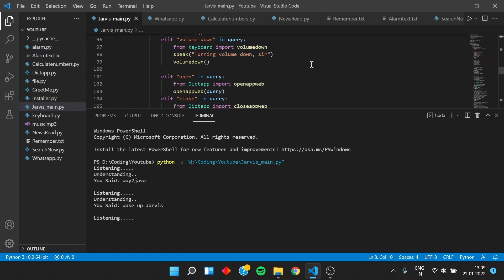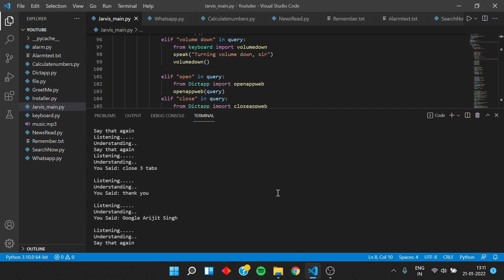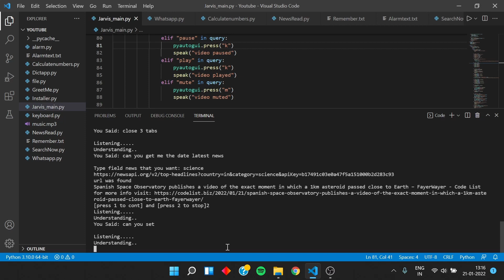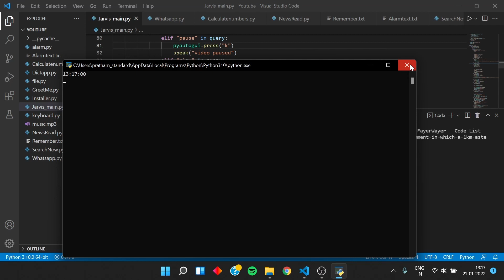MY JARVIS (Desktop Assistant) QUICK DEMO | How to make Jarvis in Python | Jarvis: The Trilogy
How to make Personal Desktop Voice Assistant (JARVIS) in python. This video is a Quick Demo of my Jarvis Series..
You can check out the full series on my jarvis playlist. Link given above..

ABOUT SCIENTIFICODER :-
Hi, I am Pratham and here at scientifcoder I will teach you programming in a very interesting and creative way so that you never ever get bored !
I post videos in Hinglish language which will help you to understand and be a better PROGRAMMER.
Also I will share some TIPS AND TRICKS which will help students from school, colleges and even people who want to learn coding in a exciting way. So get READY TO HAVE FUN!

Time stamps :
00:00 Intro ( Simple Feature )
00:11 App Function ( Advanced Feature )
00:33 Web Function ( Advanced Feature )
01:10 Web Searching ( Special Feature )
01:35 Youtube Control ( Exclusive Feature )
02:08 News ( Special Feature )
02:42 Alarm ( Exclusive Feature )
03:03 Hotward Detection ( Exclusive feature )

python tutorial,
python programming,
python project,
python ai,
python jarvis
python project,
python jarvis ,
python ai assistant ,
jarvis ai ,
python iron man ai ,
python ai ,
python project ,
python project for beginners ,
how to make jarvis in python ,
jarvis assistant ,
afterfirst ,
jarvis python ,
jarvis in python ,
python voice assistant ,
how to make jarvis ,
how to make ai in python ,
Python,
Jarvis,